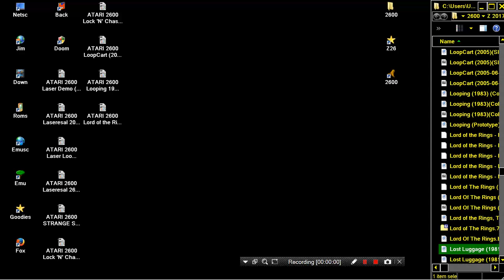ATARI 2600 Lost Luggage 1981 Apollo Games by Apollo Ernie Runyon Ed Salvo AP 2004 no opening scene